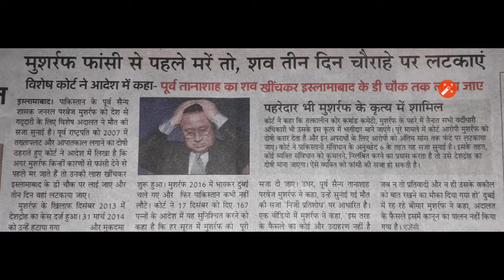पकिस्तान के कोर्ट ने पूर्व राष्ट्रपति को दी फाँसी की सजा